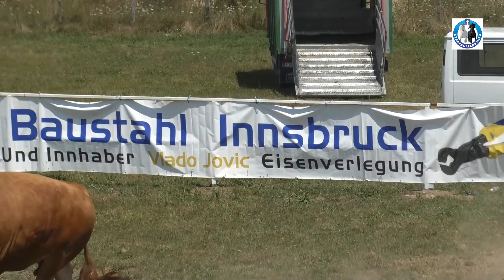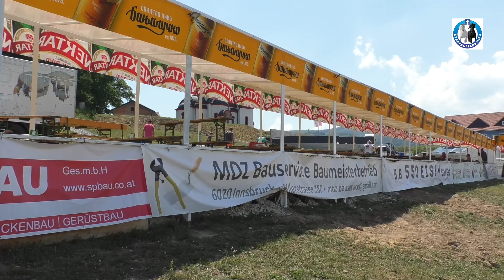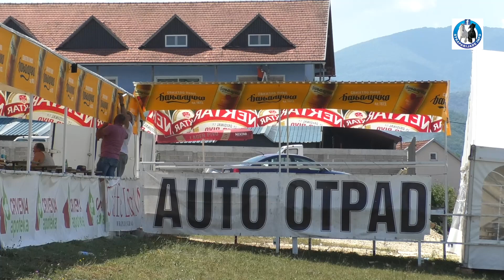U Bjelajcu sve spremno za nedjeljnu koridu kod Dumana i sinova -31.07.2022.